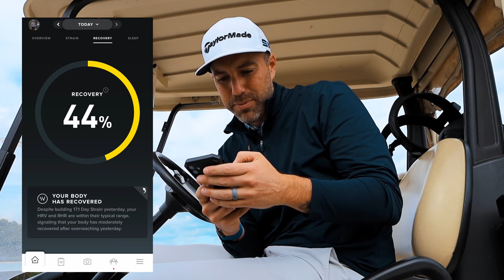How Does Pro Golfer DEVIN SURI Prepare For A Season?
Welcome to the first video of 2021! Today, I'm hanging out & practicing with Devin Suri. Devin is a professional golfer from Jacksonville, FL grinding his way to follow in the footsteps of his older brother; European Tour winner Julian Suri. Gain insight into Devin's practice and goals for 2021 with this inside the ropes access to his day.

What did I take at the beginning of the video? That was FOCUS by Beam CBD.

Want to join me on Whoop? Already on Whoop, join our team with the invite code: AJGOLF